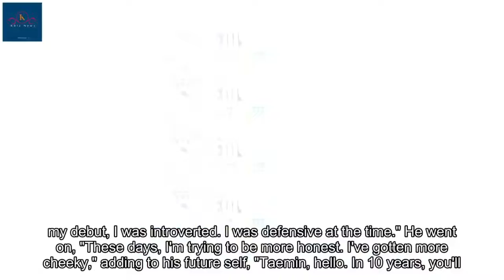SHINee's Taemin talks about his evolution as an artist